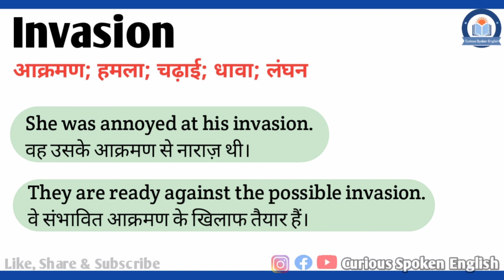Invasion meaning in Hindi | Invasion ka matlab Hindi mein | English Vocabulary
इस वीडियो में आप Invasion का हिंदी में मतलब समझेंगे और साथ में Invasion का pronunciation भी सीखेंगें यानि की आप Invasion के अर्थ के साथ साथ ये भी सीखेंगें की Invasion को कैसे बोले या Invasion को बोलने का सही तरीका क्या है |